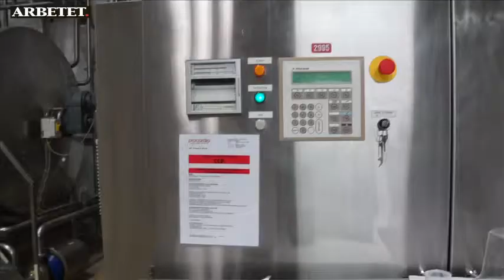Cyklar till Sydafrika Apple Device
Trettiofem fackliga vinarbetare i Sydafrika kan i dag cykla runt för att träffa sin medlemmar och organisera möten, tack vare Livsmedelsarbetarnas fackklubb på Procordia i Örebro. Örebroarna har samlat in pengar, deras solidaritetsarbete har pågått i flera år och det fortsätter.
Nu bildar fackklubben en Afrikagrupp och medlemmarna fortsätter samla in pengar ute på stan.
Det började med ett brott mot mbl i Örebro. Nu kan 35 fackliga vinarbetare i Sydafrika cykla runt till sina medlemmar på kvällarna. Klubben på den svenska blåbärssopps­fabriken skänkte hela sitt skadestånd till lantarbetarnas fack i Kapprovinsen.

Livsmedelsarbetarna på Procordia i Örebro stöder fackligt arbete i Sydafrika sedan flera år. I våras bildade klubben en särskild Afrika­grupp.

-- Jag får en bra magkänsla av att hålla på med det här. Jag vill ställa upp mot orättvisorna i världen, säger Hans Bergqvist, en av de sju eller åtta i Livsklubben som är aktiva i solidaritetsarbetet.

Han jobbar i "aggen" -- agglomereringen -- den process som gör matpulver lättare att lösa i vatten. I dag ska det bli blåbärssoppa, och han förklarar att efter aggen räcker det att röra några varv i en kopp med vatten för att lösa upp pulvret.

I fabriken tillverkas bland annat nyponsoppa, chokladpudding, mousser, fromager och blåbärssoppan -- Vasaloppssoppan -- som har levererats sedan 50-talet.

Hans Bergqvist har jobbat här sedan 1988. I höstas började han engagera sig för lantarbetarfacket i Sydafrika. Han berättar att Afrikagruppen har delat ut flygblad och samlat in pengar utanför Systembolaget i Örebro.

-- Det var kul faktiskt. Många reagerade positivt och kom fram och la pengar i våra insamlingsbössor, säger han.

Livsklubbens engagemang för Afrika började med att en bekant till ordföranden Johan Torgå kopplade ihop den med lantarbetarfacket i Sydafrika.

-- Jag har alltid engagerat mig i internationella frågor. Det här är så konkret. Och här i klubben finns stöd för solidaritetsarbete. Och det är roligt att hålla på med, säger klubbordföranden.

Livsmedelsarbetarna i Örebro stöder ett lokalt fack i Kapprovinsen. Det har några tusen medlemmar och organiserar lantarbetare och en del livsmedelsarbetare. Lantarbetarna jobbar på vin- och fruktodlingar.

Johan Torgå berättar att tusentals lantarbetare i Sydafrika strejkade förra hösten för höjd minimilön. Minimilönen höjdes, men det är fortfarande svårt för en familj att klara sig på den. Under strejken dödades flera lantarbetare och 100 av det lokala fackets medlemmar blev vräkta från sina bostäder.

Livsklubben på Procordia har skickat pengar till facket i Sydafrika vid flera tillfällen. En gång räckte pengarna till att laga en lastbil. Vid ett annat tillfälle gav klubben bort skadeståndet för ett mbl-brott till lantarbetarna. Summan var 10 000 kronor.

-- Även om det var ett skadestånd så tror jag att företaget blev lite stolta när det hörde vad vi använde pengarna till, säger Johan Torgå.

Nu har lantarbetarfacket köpt cyklar för skadeståndspengarna. Tanken är att förtroendevalda på kvällarna ska kunna cykla iväg för att organisera andra lantarbetare och att de ska kunna delta i gemensamma möten. Det sydafrikanska fackets mål är 100 cyklar. Skadeståndet och några tusen kronor ytterligare från klubben i Örebro räckte till 35.

-- Nu jobbar vi på två plan. Både med direkt stöd till facket därnere och med frågor om rättvis handel, säger klubbordföranden.

Han berättar att klubben deltar i kampanjen Rättvis vinhandel och försöker påverka Systembolaget. Tanken är att Systembolaget ska kolla villkoren för vinarbetarna och se till att de har löner som går att leva på innan det köper in vin från producenter i Sydafrika.

Nu under julhandeln ska Afrikagruppen i Livsklubben på Procordia ut och samla in pengar igen i Örebro. Hans Bergqvist i aggen berättar att han fått positiva reaktioner på sitt engagemang för facket i Sydafrika bland vänner och bekanta:

-- Vi behöver mer sånt här i samhället. Det skapas en positiv anda när man jobbar mot orättvisor och man får en go känsla i magen.